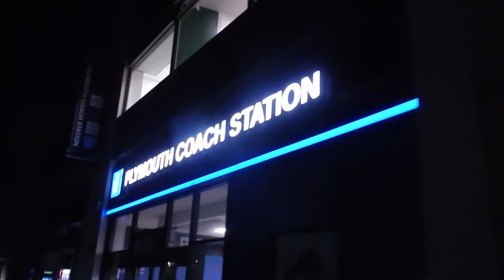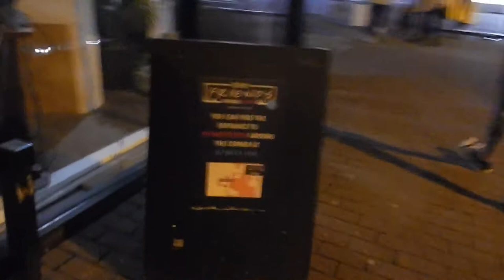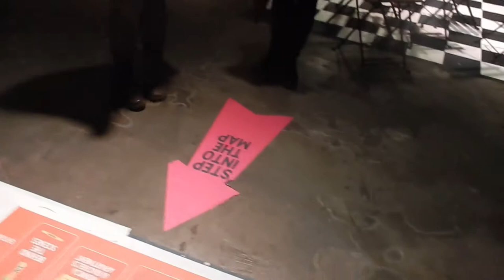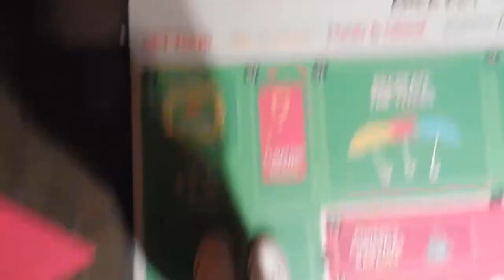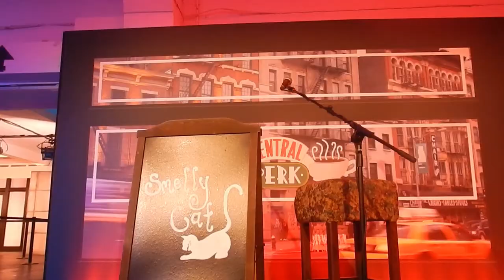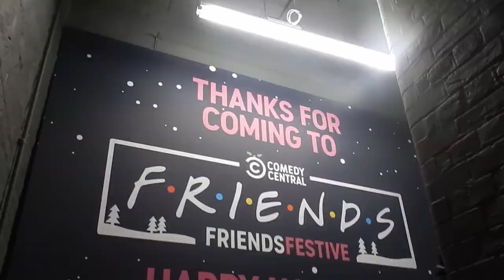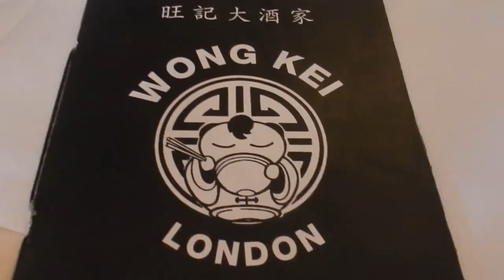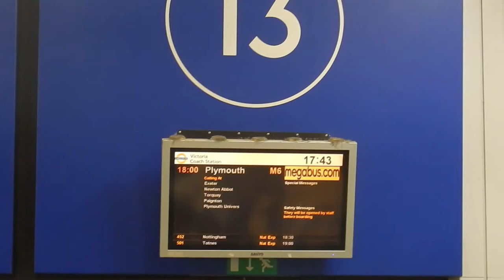FRIENDS FESTive vlog